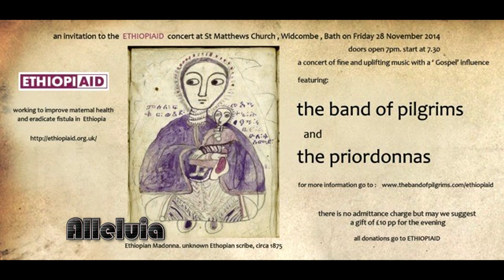Alleluia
Priordonnas & Band of Pilgrims singing and Playing for Ethiopiaid at Widcombe, Bath, Uk - November 2014